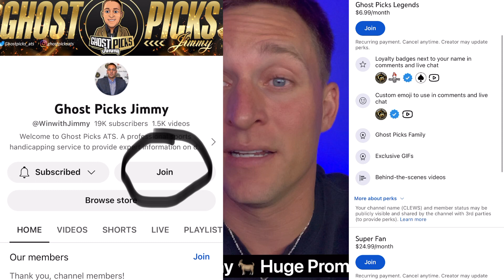Free Sports Betting Picks Wednesday 8-9-2023 Cardinals vs Rays Best Bets, Player Props, Prediction